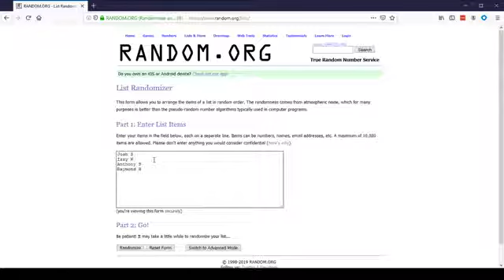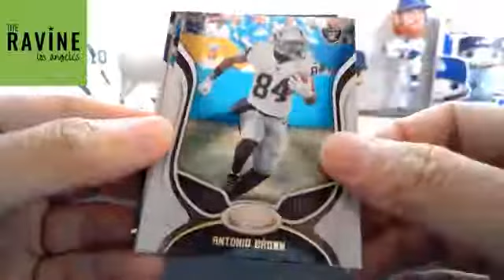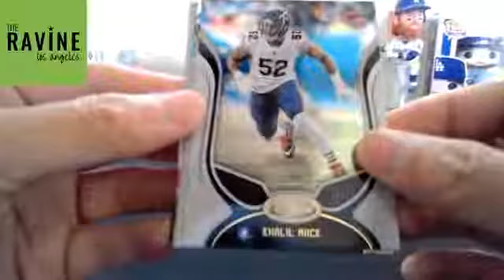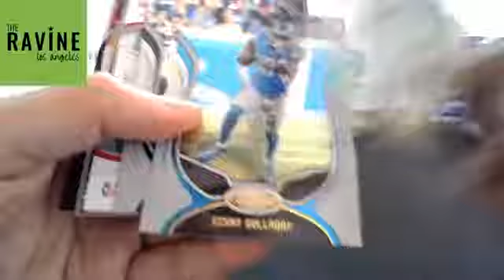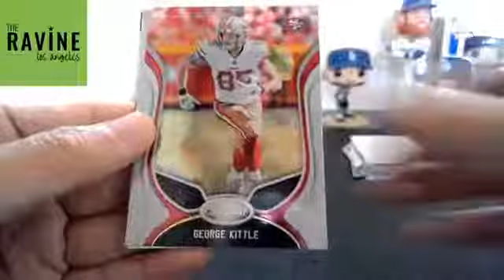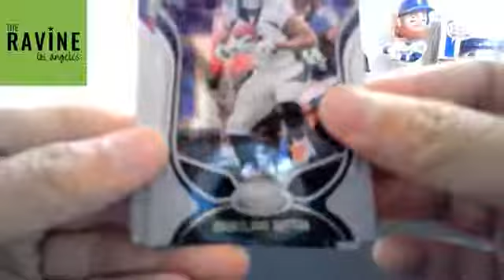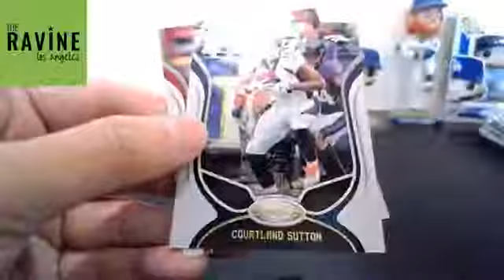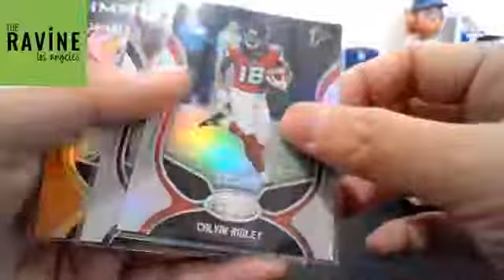The Ravine LA Breaks Panini Certified Break 1 Live Streams